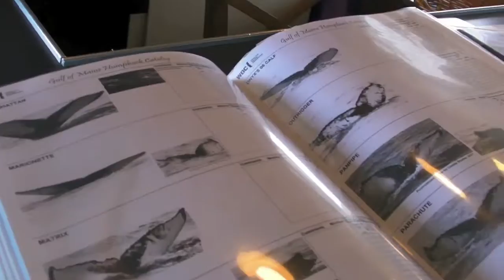Sunny Sunday in Boston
You want to hang out in Boston and enjoy the ultimate summer days but you don't know what to do... What about watching the whales?